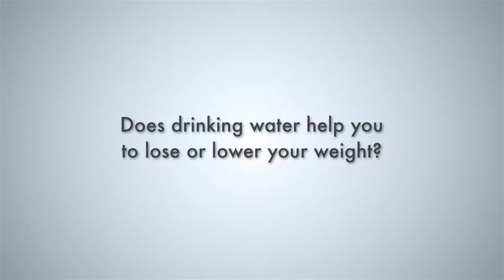SA1- Does drinking water help you to lose or lower your weight?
Answer with Peter Carstens (President at Lifeline Wellness Center - A Division of Lifeline to Africa, INC.